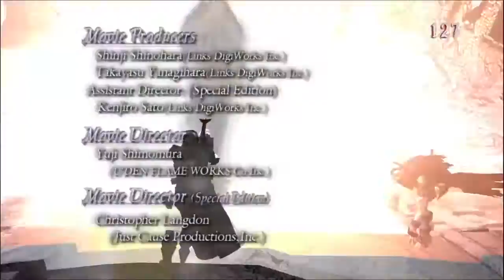Devil May Cry® HD Collection: Final bossfight (part 2)